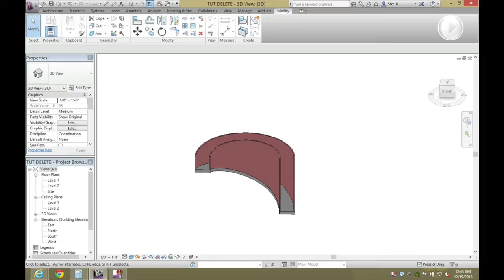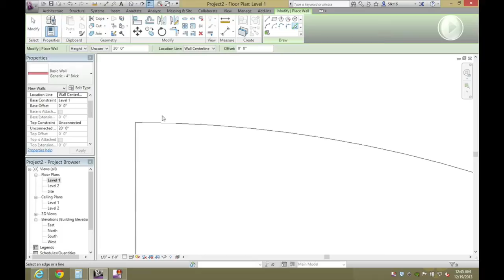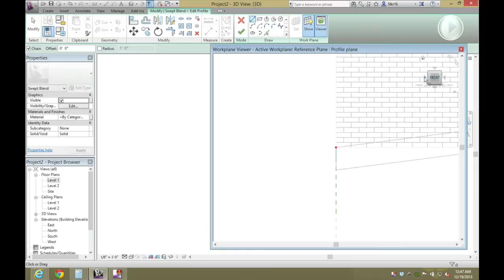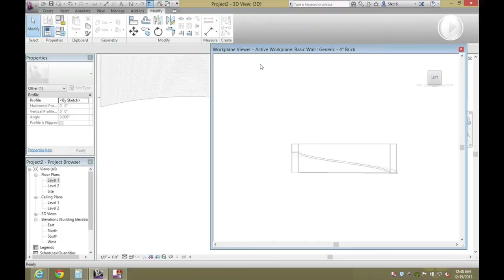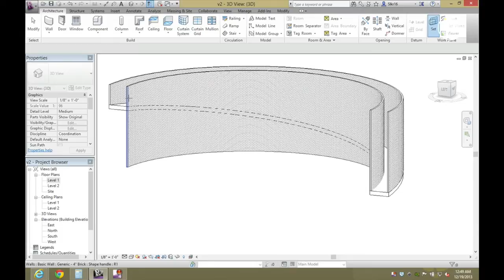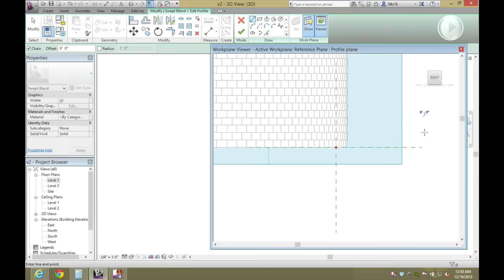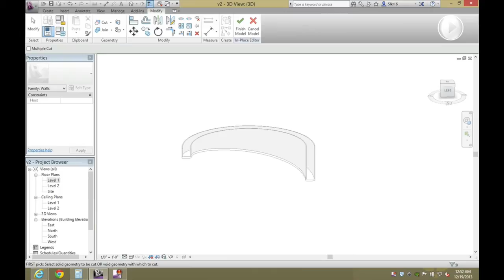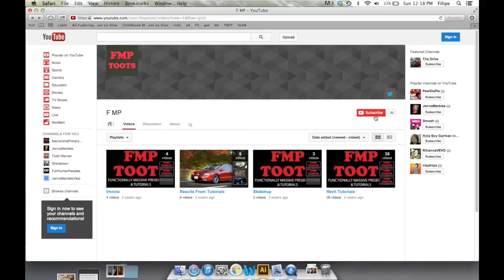(How To) Autodesk Revit Attach Walls to Curved Ramp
In this tutorial Filipe shows you how to attach walls to a curved ramp in Revit, so that you can have an empty area below the ramp. Enjoy!